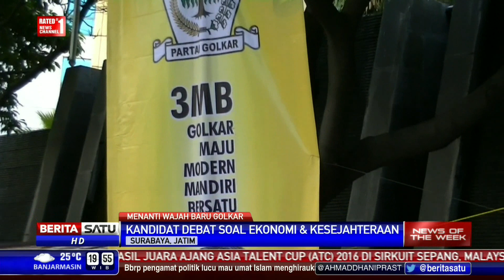News of The Week: Menanti Wajah Baru Golkar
Partai Golkar akhirnya menggelar Munaslub. Lebih dari 1.600 kader akan memilih ketua umum untuk menyatukan kembali Partai Golkar.

Facebook.com/BeritaSatuTV
Youtube.com/BeritaSatu